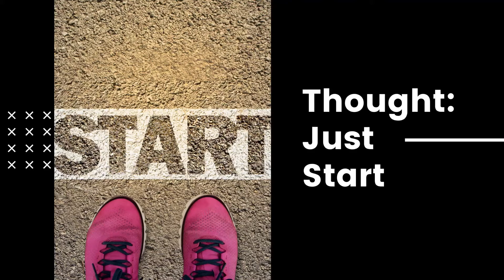Thought: Just Start!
Don’t let fear, doubt or the work be greater than your desire to be obedient to God.